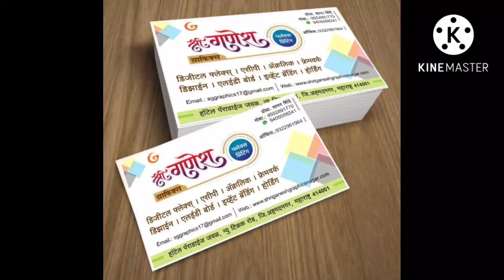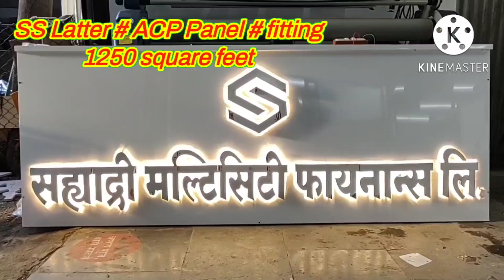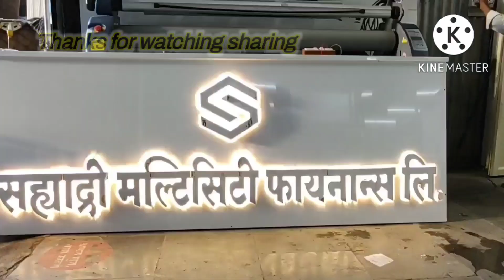SS Latter # Warm white LED # ACP Panel # installation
Stainless steel latter, Outer Glow Worm white LED, ACP Panel # Installation